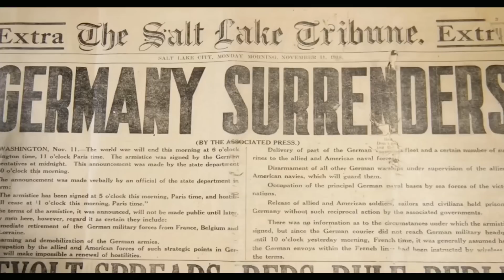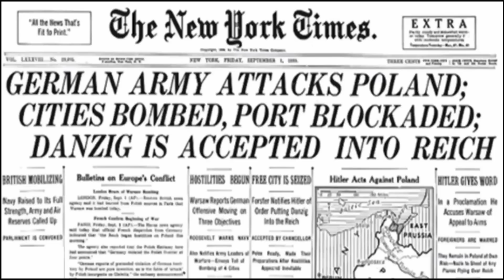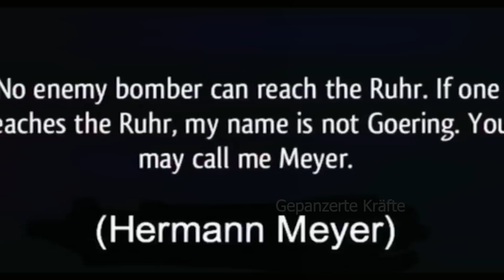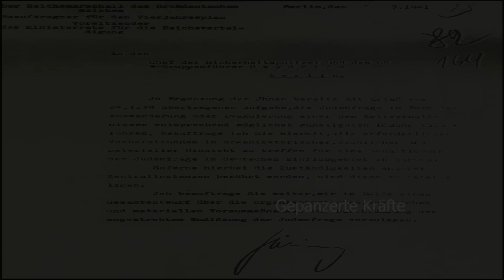HERMANN GÖRING: Der Führer mit dem höchsten militärischen Rang in Deutschland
Herzlich Willkommen zu meinem Kanal! In diesem Video werde ich Ihnen die faszinierende Geschichte eines der bekanntesten und umstrittensten Figuren der deutschen Geschichte erzählen: Hermann Göring.

Hermann Göring war ein hoher Beamter im nationalsozialistischen Deutschland, der bekannt war für seinen Einfluss, seine militärischen Fähigkeiten und seine extravagante Persönlichkeit. In diesem Video werden wir uns seine Karriere und seine Rolle im Zweiten Weltkrieg genauer ansehen.

Wir werden mit seiner Kindheit und seiner Jugend beginnen und uns dann auf seine politische Karriere konzentrieren, die ihn zu einem der engsten Vertrauten von Adolf Hitler machte. Wir werden auch seine Rolle in der Gründung der Luftwaffe und seine Beteiligung an den Nürnberger Prozessen untersuchen.

Außerdem werden wir uns Görings persönliches Leben ansehen und wie es sich auf seine Karriere und seine Entscheidungen auswirkte. Wir werden auch über seine Hobbys und seine Sammlung sprechen, die als eine der größten Kunstsammlungen in der Geschichte bekannt ist.

Am Ende des Videos werden wir auch die Frage diskutieren, was aus Hermann Göring nach dem Zweiten Weltkrieg geworden ist und wie er in Erinnerung bleiben wird.

Ich hoffe, Sie sind genauso begeistert wie ich, diese faszinierende Persönlichkeit näher kennenzulernen. Vielen Dank fürs Zuschauen!